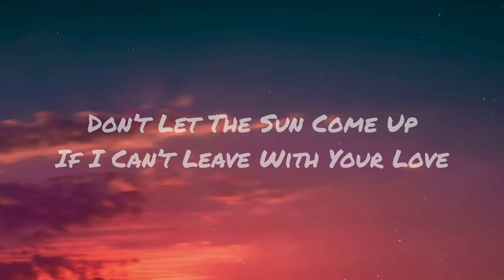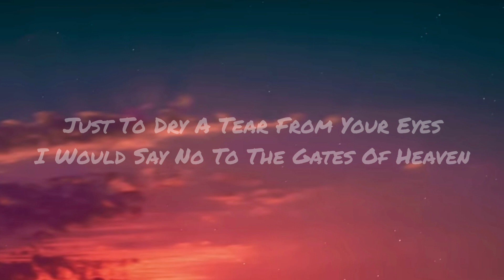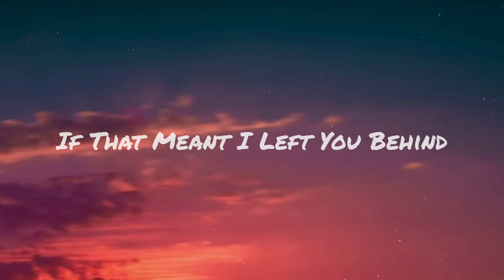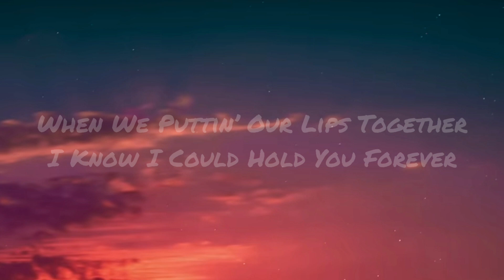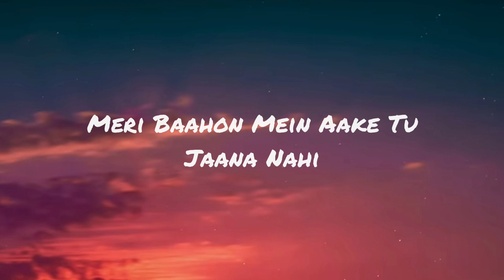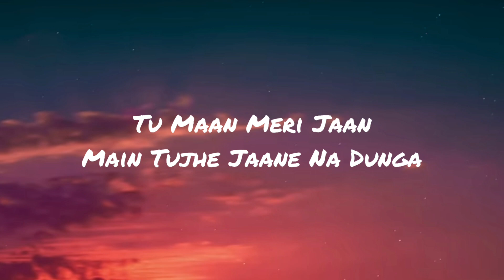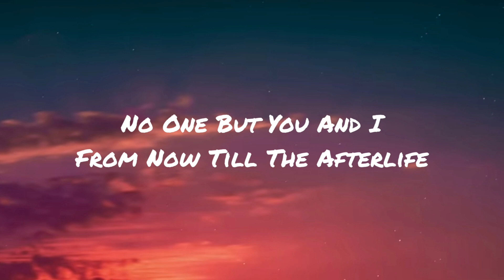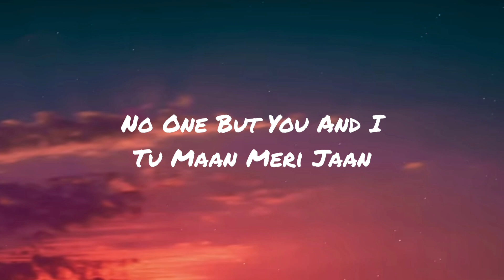Maan Meri Jaan ( Afterlife ) | Nick Jonas | Home of Lyrics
Lyrics -

Main Teri Aankhon Mein Udasi
Kabhi Dekh Sakta Nai
Tujhe Khush Main Rakhunga Sohneya
Main Tere Hothon Pe Khamoshi
Saari Baatein Main Sununga Sohneya

Don’t Let The Sun Come Up
If I Can’t Leave With Your Love
Don’t Go When The Nights Still Young

Meri Jaan Toone Mujhko Pagal Hai Kiya
Mera Lagda Na Jiya Tere Baghair

Yeah This Is How It Starts
Your Body In My Arms
Running Right Through My Veins
All The Way Up To My Heart

Main Tujhko Apni Aankhon Mein
Basa Ke Rakhunga

Love Like A Satellite
All Of The Stars Align

From Now Till The Afterlife
No One But You And I

I Would Walk Miles Through The Driest Desert
Just To Dry A Tear From Your Eyes
I Would Say No To The Gates Of Heaven
If That Meant I Left You Behind
Every Touch Is A Sweet Surrender
Every Moment With You A Treasure
When We Puttin’ Our Lips Together
I Know I Could Hold You Forever
Forever Forever

Meri Baahon Mein Aake Tu Jaana Nahi
Aisi Rab Se Main Mangun Dua

SONG - Maan Meri Jaan (Afterlife)
ARTIST - King, Nick Jonas
ALBUM - Maan Meri Jaan (Afterlife)
LICENCES - WMG (on behalf of WM India); UMPG Publishing